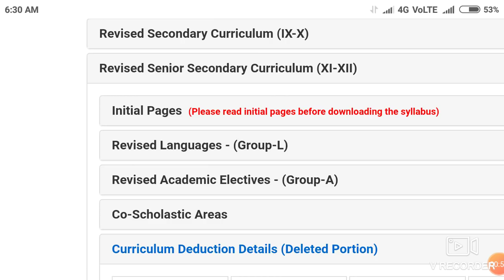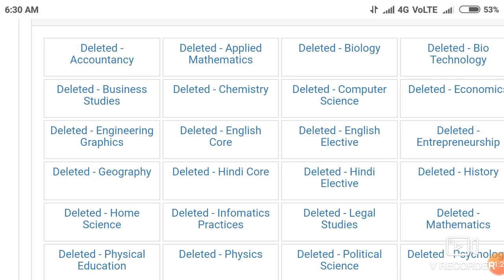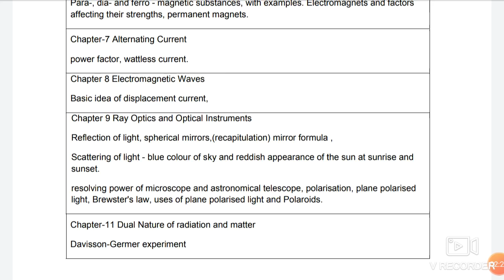NEET / JEE syllabus !! CBSE के reduced syllabus से NEET पर क्या effect पड़ेगा ?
In this video I telling about the NEET / JEE syllabus !! CBSE के reduced syllabus से NEET पर क्या effect पड़ेगा ?

Harsahay Chopra